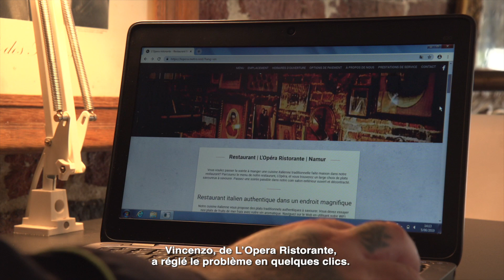DISH - Créez votre site Web facilement et rapidement